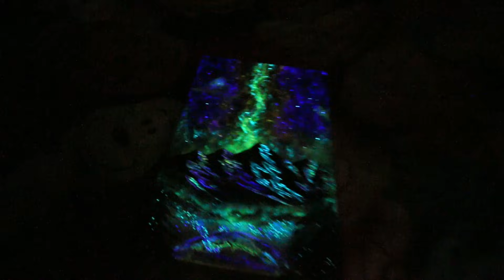Coolest GLOW IN THE DARK painting I've EVER made!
e-bay auction
OK this i a coolest glow in the dark painting with coolest GLOW IN THE DARK effects. That is why it took me so long to paint it :D